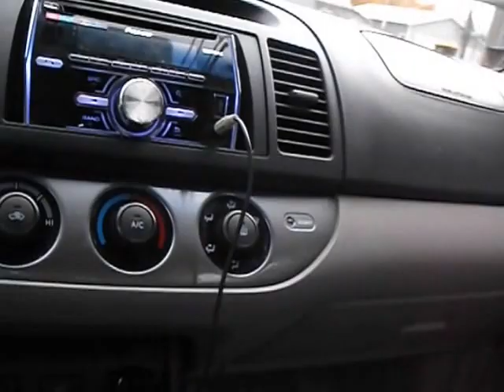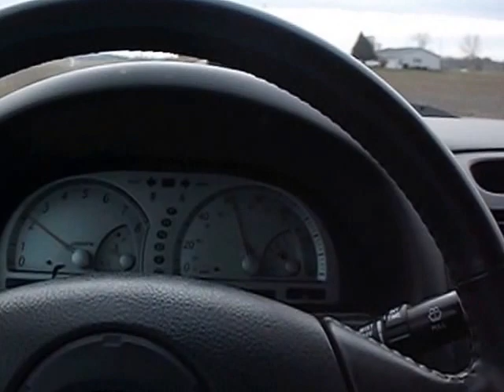on my way back to my aunts house